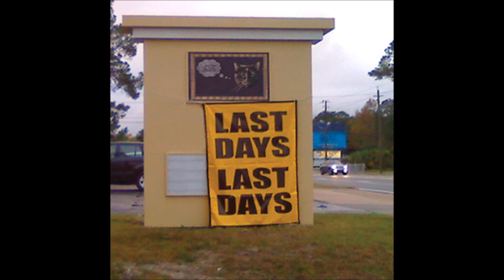another cultural landslide 05 next